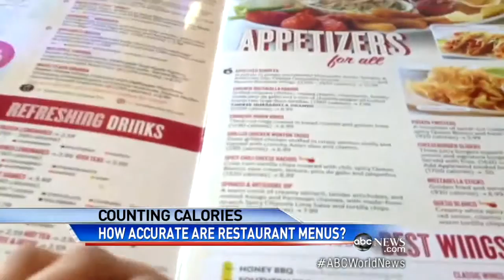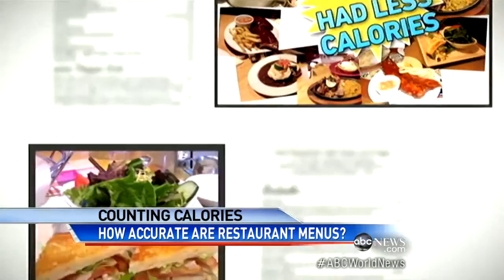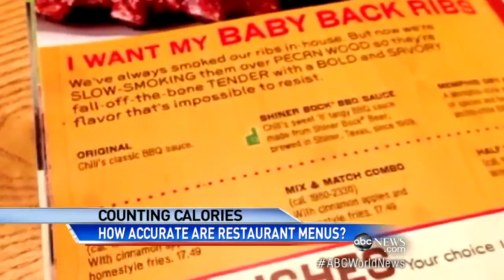Counting Calories Controversy, Staying Healthy While Dining Ou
ABC News' Jim Avila takes restaurant menu's caloric count accuracy to the lab.